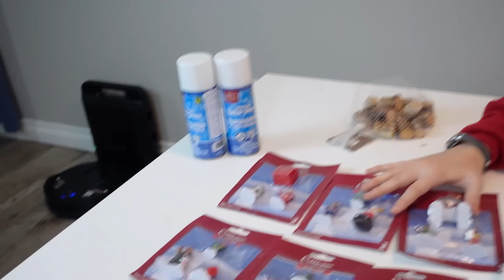MONTEI UMA MINI CIDADE SUPER FOFA DE NATAL ★ Maquete do Polo Norte com a Vila e a Casa do Papai Noel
🎄 FELIZ NATAL!!! 🎅
➡️ Siga meu Instagram @canaldalele e da mamãe @fabi.pbio 👍
Oi, pessoaaal!!! Eu adoro fazer arte e amo o Natal, então eu resolvi juntar essas duas coisas e montar uma maquete super fofa da cidade do Papai Noel!  Quer ver como ficou minha vila de Natal? Então clica no PLAY e vamos nessa! Espero que gostem!!!

TODOS ITENS MOSTRADOS FORAM COMPRADOS PELA MÃE. ***